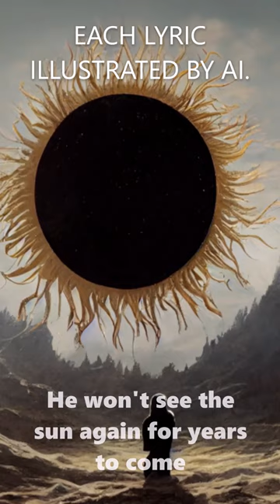Bray Wyatt - (Live in Fear) Broken Out in Love, but lyrics have been illustrated by an AI -WWE Theme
What would a machine make of the creepy lyrics to one of the most compelling entrance themes of all time, Bray Wyatt/The Wyatt Family's (Live in Fear) Broken out in Love?

I decided to find out.

Of course the song is full of musical segments, so had the A.I. fill it out with some on-theme illustrations of the Eater of Worlds.  (Keep an eye out for the White Rabbit.)

Music and Lyrics by Mark Crozer and are property of WWE.